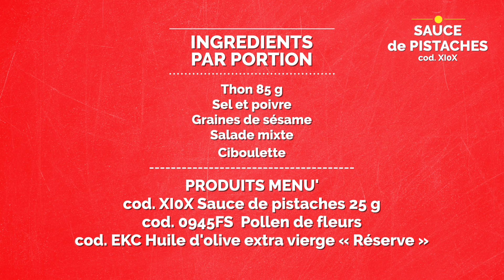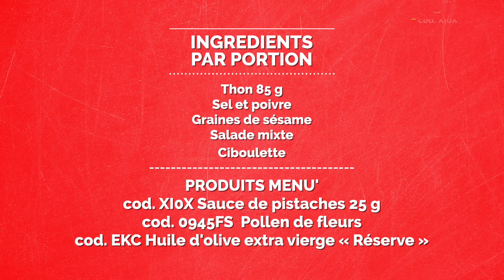TARTARE DE THON avec SAUCE DE PISTACHE et POLLEN - École de cuisine